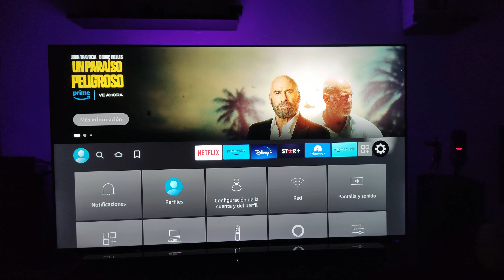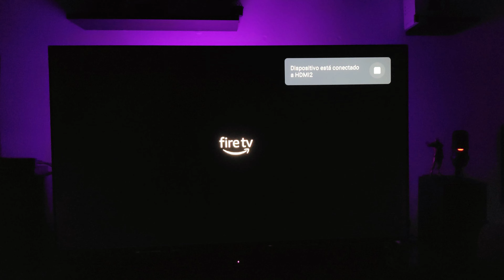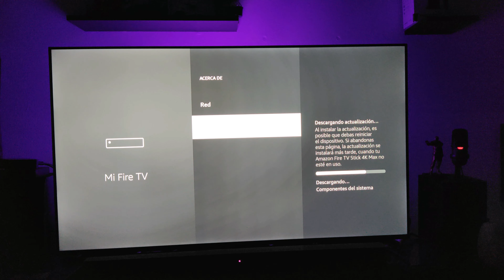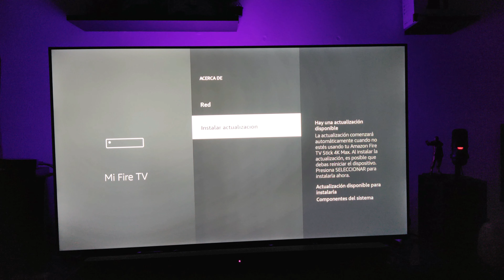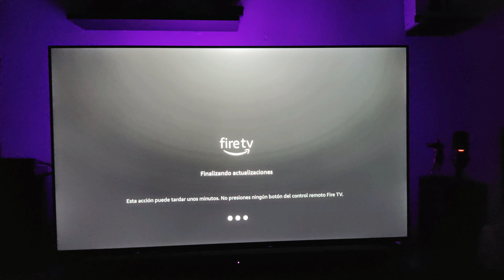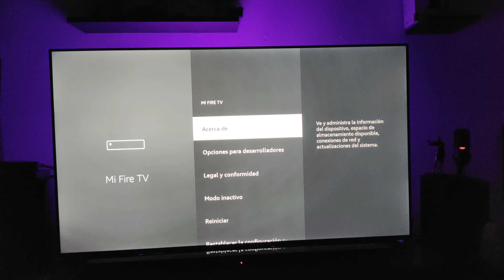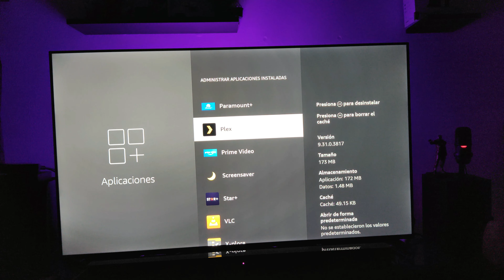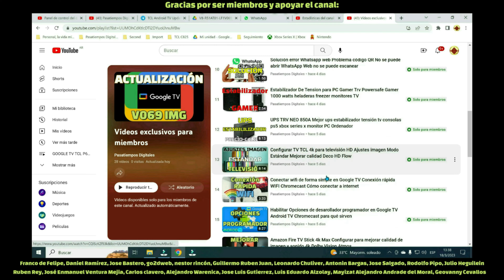Cómo actualizar Fire TV Stick Instalar último Fire OS OTA Solución error actualización Fire TV Stick